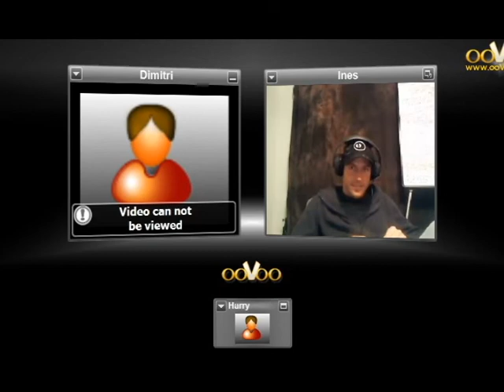Inside Magic Pill Session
Now you can see how the end of the Magic Pill Session looks like.

Permission to upload and use this video in this way has been given from all participants (Dimitry, Ines). Observers (Harry) permission is not required but granted automatically because of the initial agreement that all materials observer is participating in remain solely a property of it's creator and organizer.